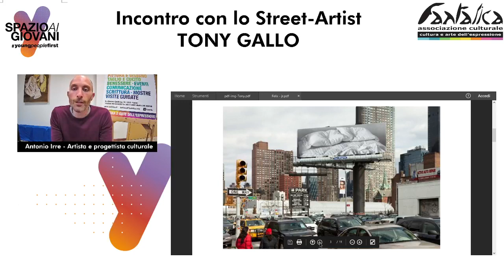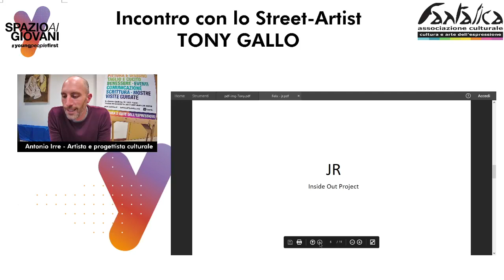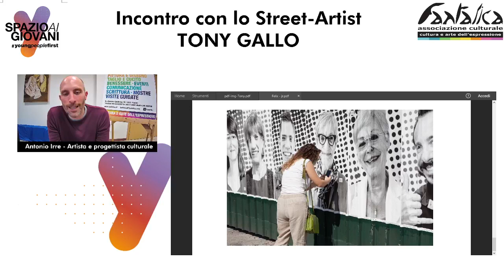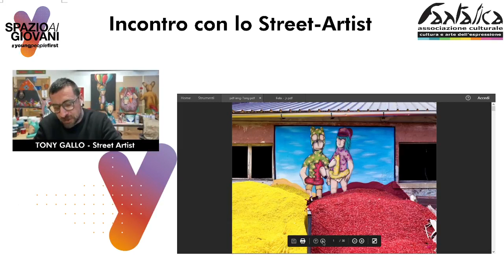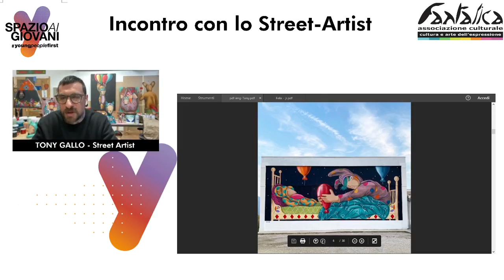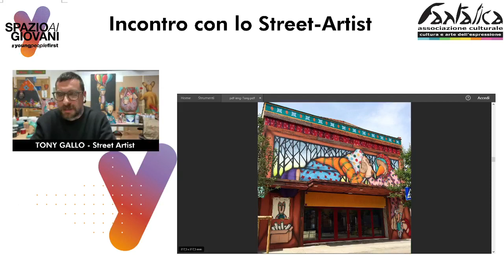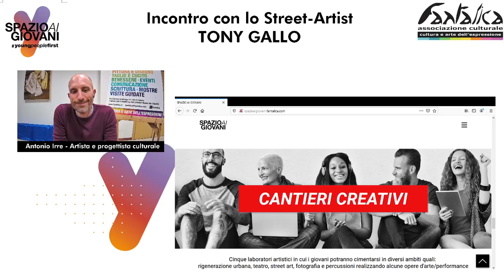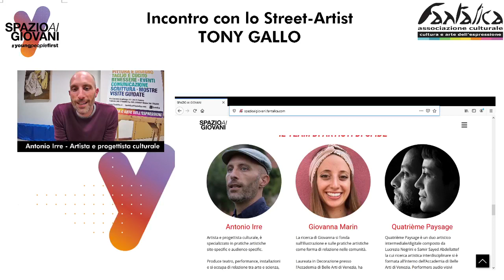MA GLI ARTISTI COSA FANNO? Intervista a Tony Gallo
📌Tony Gallo in diretta sulla pagina FACEBOOK di Fantalica. Un' occasione per conoscerlo più a fondo durante un'intervista con Antonio Irre per “Ma gli artisti cosa fanno?” del progetto SPAZIO AI GIOVANI

🕵️‍♀️Ve lo presentiamo:

Il suo percorso artistico comincia come musicista per poi avvicinarsi al mondo della pittura da autodidatta, sperimenta composizioni, senza seguire uno schema preciso, ma attestando la sua personalità attraverso un linguaggio vicino al mondo della street art.

🎨Utilizza  come supporto sia il muro che la tela, concependo sempre le opere come una visione puramente emotiva.

I suoi lavori sono contrassegnati da uno stile multiforme in cui prendono vita personaggi antropomorfi, animali che si confondono con l'uomo, dove la natura si fa poesia. L'uso dei materiali quali la bomboletta spray, segno tipico distintivo del mondo dei writer, il tratto veloce e il gesto nella composizione, inscrivono Tony Gallo tra i nuovi artisti che si affacciano ad un percorso che porta l'impronta caratterizzante di un'arte emozionale, cui la caratteristica di poesia, magia e sentimento si fondono con i colori e l'armonia di un universo creato dalla fantasia dell'autore.

🌈La sensibilità dei suoi personaggi che guardano lo spettatore in maniera pacata e muta, è diventata simbolo univoco di una generazione silenziosa e attenta che vive di sogni e attese.

📍Le sue opere si trovano in varie siti: in primis nella natia Padova, successivamente ad Imola, Treviso, Dolo, Bassano del Grappa e il suo linguaggio tradotto in tele si è impresso in svariate collettive e personali tra Padova, Rovigo, Vicenza, Treviso, Bassano del Grappa e Londra, dove ha travalicato il suo lessico verso un respiro sempre più internazionale, fino a raggiungere l’Olanda e la Svizzera.

Per partecipare e per tutti i dettagli è sufficiente andare alla pagina
👉 SPAZIOAIGIOVANI.FANTALICA.COM 👈